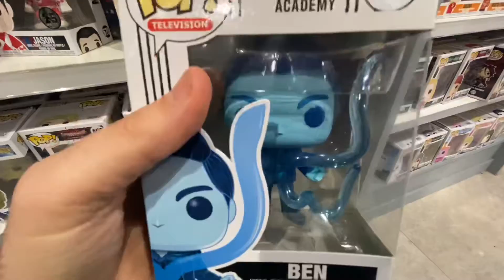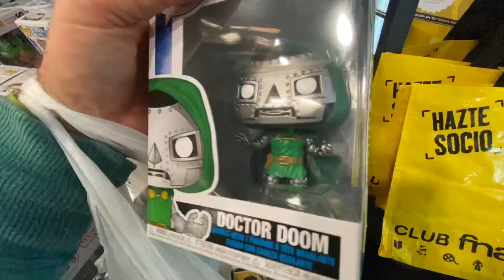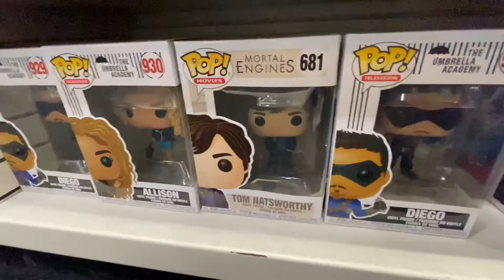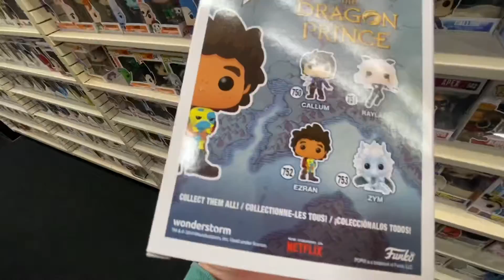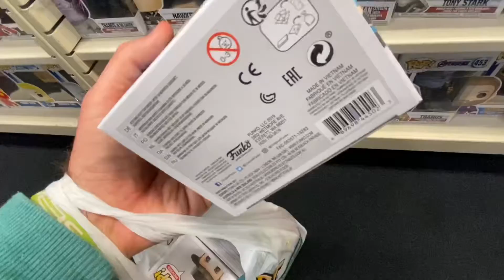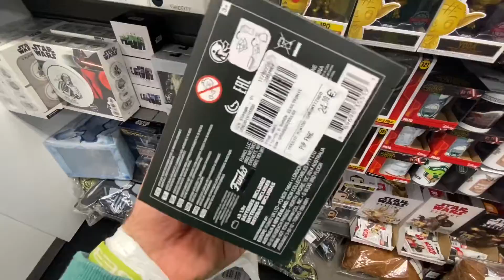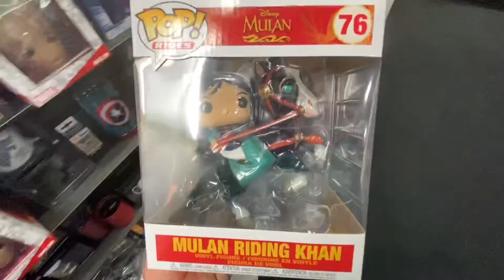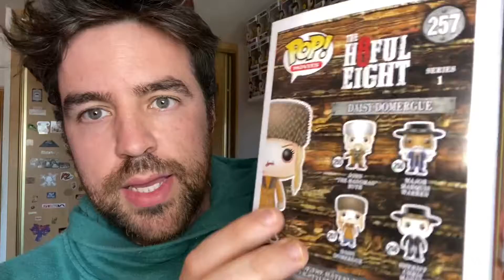CAZANDO FUNKO POPS - SORTEO INTERNACIONAL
Holaaaa, hoy os traigo una caza funko pop y un sorteo internacional que voy hacer en instagram, el cual tenéis hasta el 31 de marzo para participar. Esta semana tendreis otro video!
Muchísimas gracias por el apoyo recibido.
Espero que os guste y acepto sugerencias para futuros vídeos. Gracias por el apoyo chic@s.
Mis redes: Instagram @funkosforeverybody